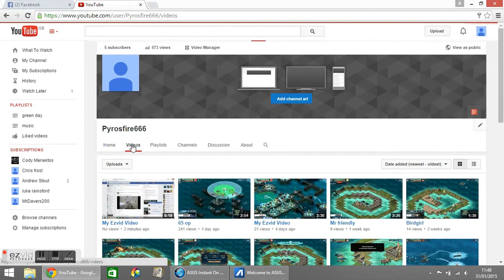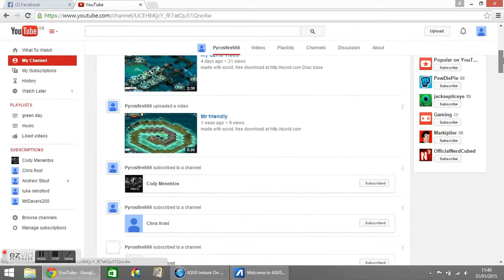My Ezvid Video